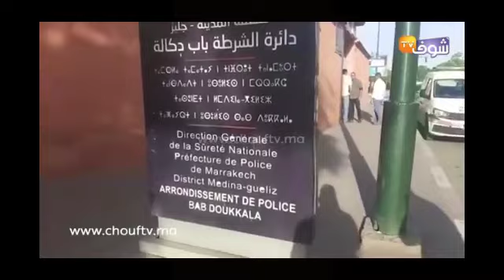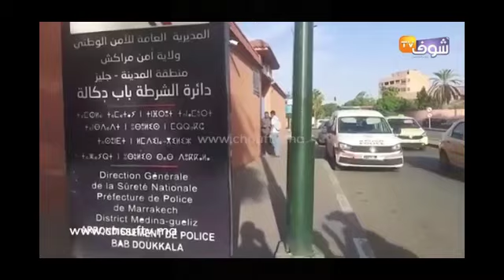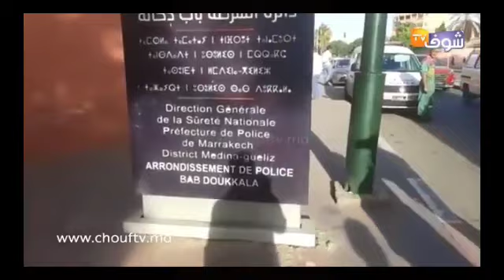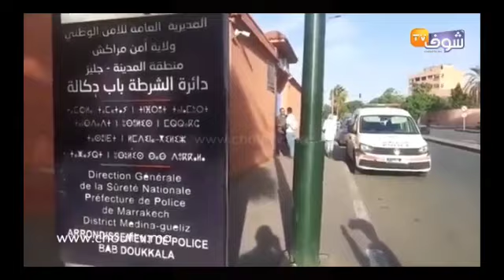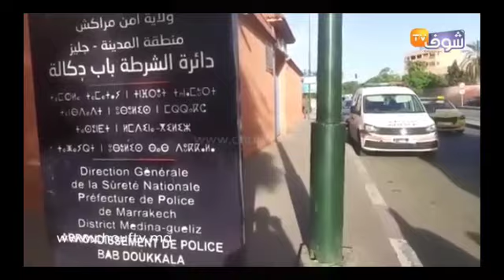واهيا العالي عااجل آخر الأخباار من الكواليس